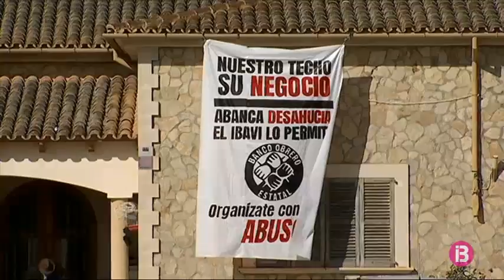Paralitzen per quarta vegada el desnonament d’una família a Llucmajor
Queda paralitzat el desnonament d’una família previst per avui a Llucmajor. Des de primera hora del dematí, una quarentena de persones s’han concentrat davant l’immoble, propietat d’Abanca, demanant la suspensió del llançament. La Comissió Judicial no s’ha personat a l’edifici i ha ajornat el desnonament dels Santiago Moreno, que són 14 membres d’una mateixa família, 8 d’ells amb discapacitat.

Es tracta de la quarta vegada que se suspèn el desnonament d’aquesta família. L’IBAVI els havia oferit dos habitatges a Manacor i Capdepera, separant els malalts i les cuidadores de la resta de familiars però, reclamen una alternativa d’habitatge per tota la unitat familiar.